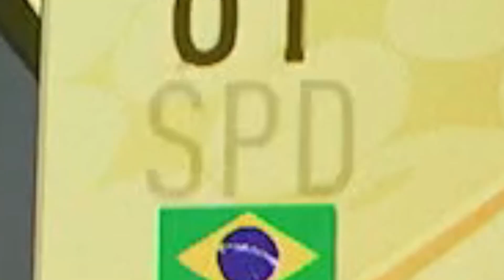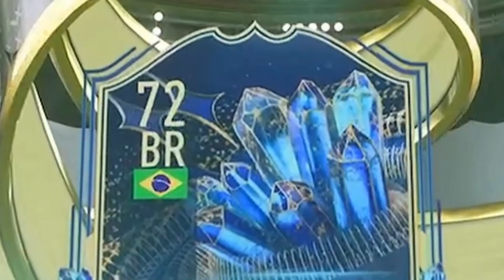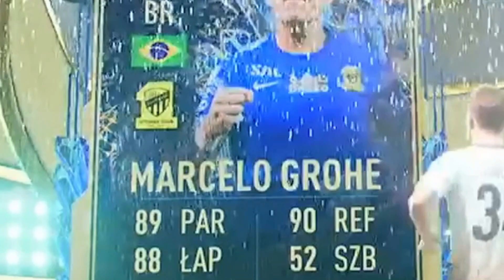❤EA BARDZO MNIE KOCHA ❤ MASA TOTSÓW TRAFIONYCH! FIFA 23 FUT TOTS BUNDESLIGA PACK OPENING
Tym razem EA szczodrze obdarzyło mój klub TOTSAMI! I to całkiem dobrymi, tylko.